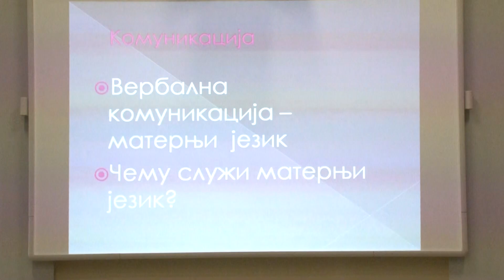Jezik Nas Nasusni